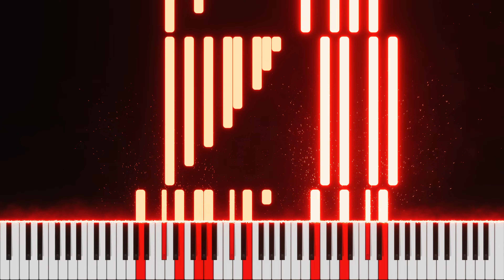Felt Rhapsody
Day 163